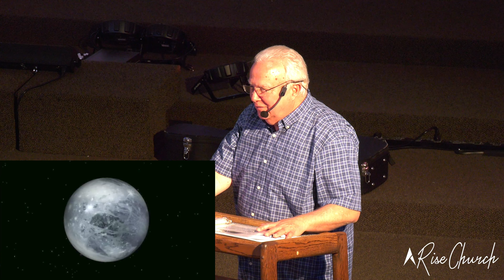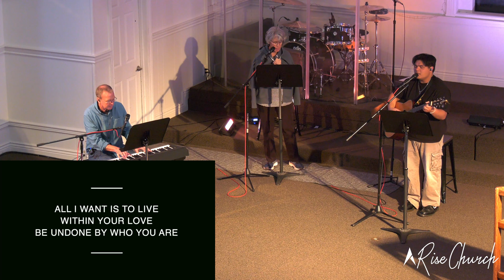God's Wrath:Given Over, Part 9, 04/06/24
Rise Church La Habra is a church that exists to Love God and Love Others. We do this by Discovering God- Through sound teaching of the Bible, Drawing Near to God- Through the practice of spiritual disciplines, Developing Community- By using our spiritual gifts to serve others, Devotion to the Lost- Through the outreach to our community! Our board of Elders lead us as a convergent church - a church where the Word and the Spirit are honored. We would love to have you join us as we pursue our relationship with God together! Join us in person or at home every Saturday @5PM!